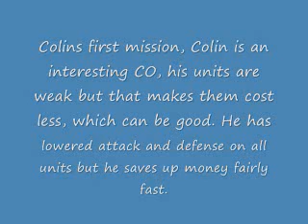Let's Play Advance Wars 2 Blue Moon Campaign Mission 3 part 1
This is the eleventh mission in my Let's Play Advance Wars 2 Black Hole Rising series and the third mission in the Blue Moon Campaign again I hope you enjoy the video and I hope it's helpful to you :)